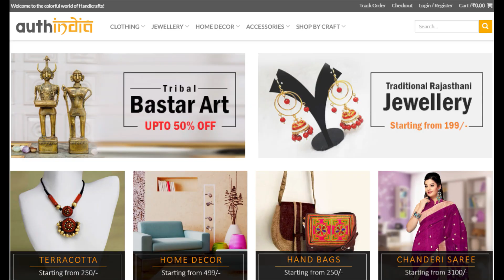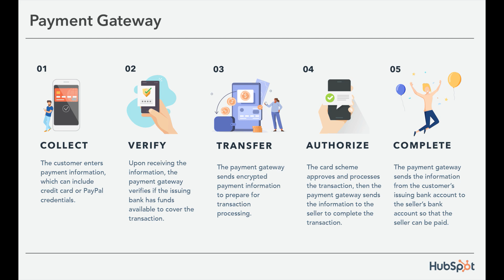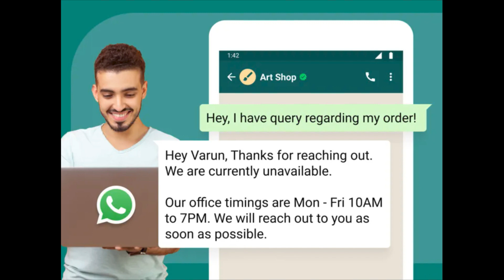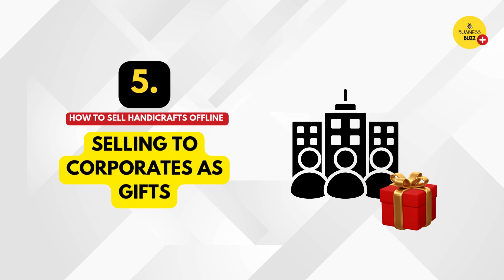How to Sell Handicrafts and Earn Money Online & Offline | Step-by-Step Guide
Are you a craft enthusiast looking to turn your passion into profit?

In this video, I’ll show you how to successfully sell your handmade crafts both online and offline.

Best platforms to sell handicrafts online (Amazon, Etsy, Shopify, etc.)
How to sell handicrafts locally (flea markets, craft fairs, pop-up shops)
How to market your handmade products online using Instagram and Facebook

sell handicrafts online, sell handmade products, earn money selling crafts, how to sell on Etsy, start a craft business, sell handmade products offline, selling crafts online, handicraft business ideas, make money selling handmade crafts, how to price crafts for sale

What We Offer:
•⁠ ⁠Professional Trademark Services: Secure your brand with our expert trademark services.

◆◆ About Me ◆◆
I am Sana Faisal, an E-Commerce and Digital Marketing Enthusiast. I am an Entrepreneur myself who truly wants to make a difference in other people's lives. This YouTube channel businessbuzz is my humble attempt to encourage, inspire, and motivate young minds with entrepreneurial dreams trying to make things at least a bit easier for them by sharing my two cents.